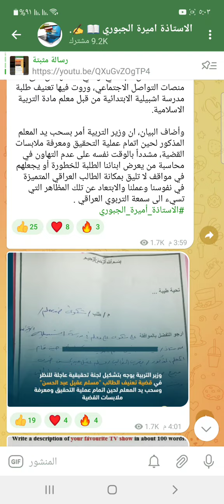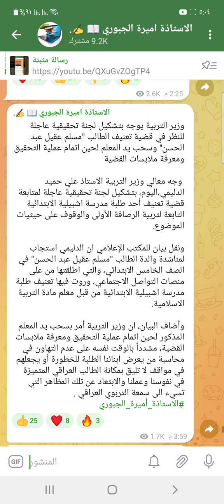عاجل 🔥وزير التربية يوجه بتشكيل لجنة تحقيقة وسحب يد المعلم بخصوص تعنيف الطالب مسلم عقيل عبد الحسن